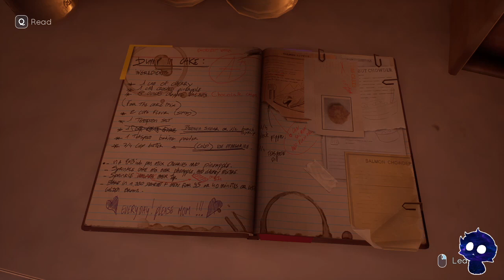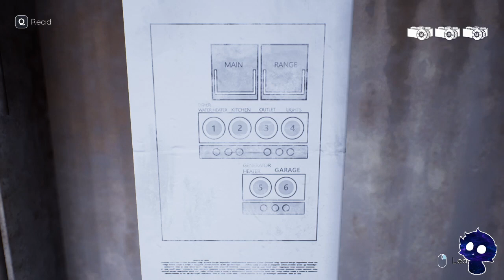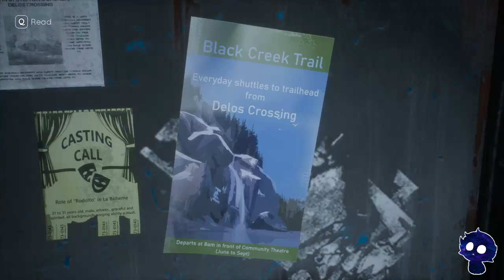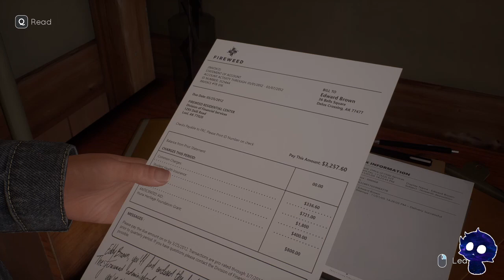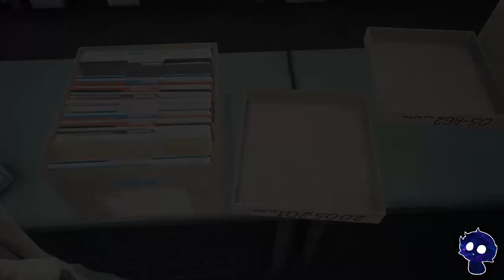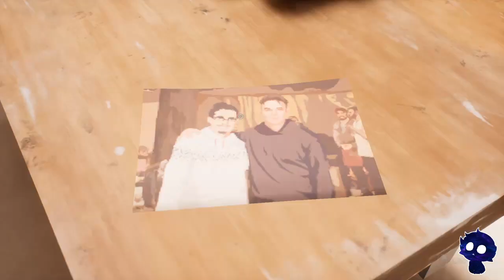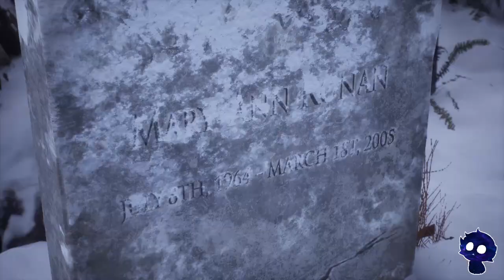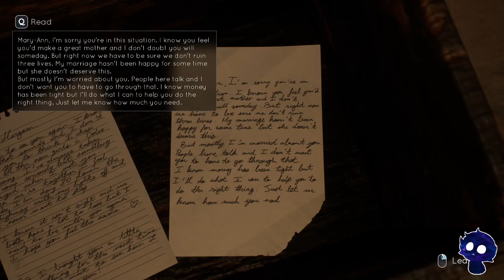Evna Plays Tell Me Why Chapter 2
🌲 Unraveling Family Secrets | Tell Me Why 🧩
Join Evna as we dive into the deep, emotional story of Tell Me Why, a narrative adventure where twins Tyler and Alyson Ronan use their supernatural bond to uncover dark family secrets. Experience a gripping tale full of mystery, choices, and consequences as we navigate their shared memories and piece together the truth.

About the Game:
Tell Me Why is a story-rich adventure by Dontnod Entertainment, known for Life is Strange. It offers an emotionally charged narrative centered on identity, family bonds, and the power of memory, where every decision can alter the story’s outcome.